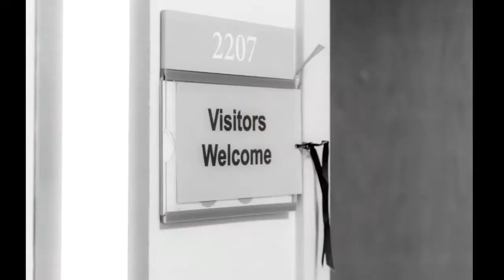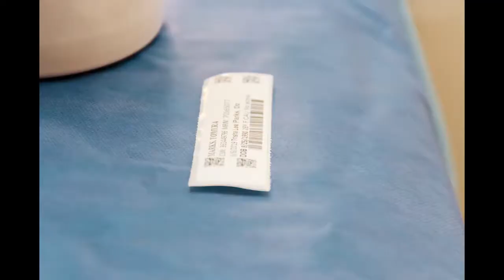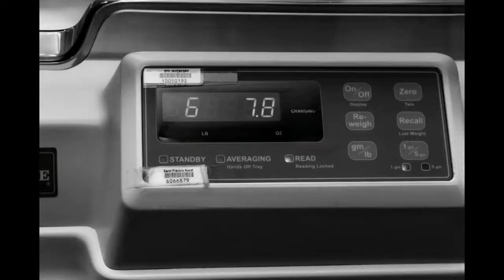Ethan Guy Marks - Fresh Feature Photography